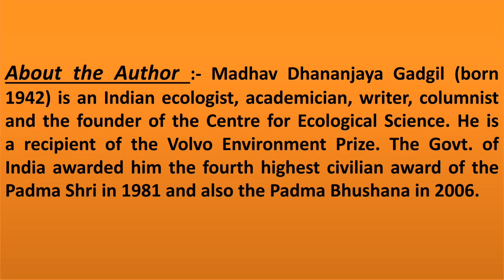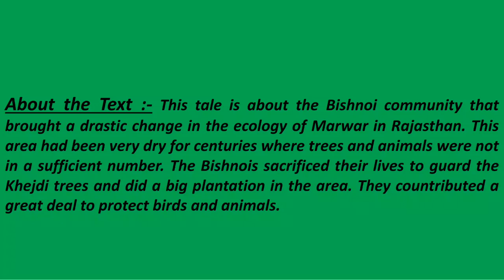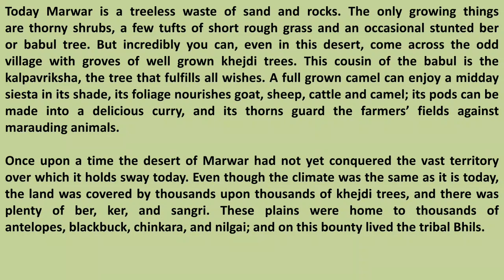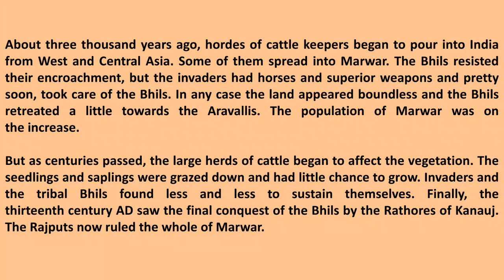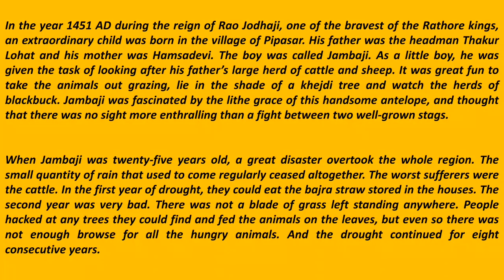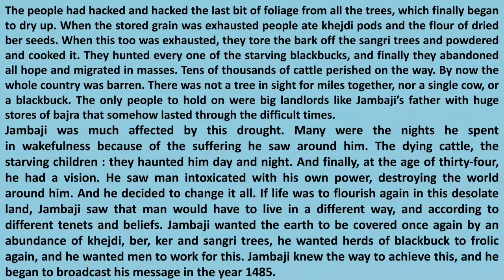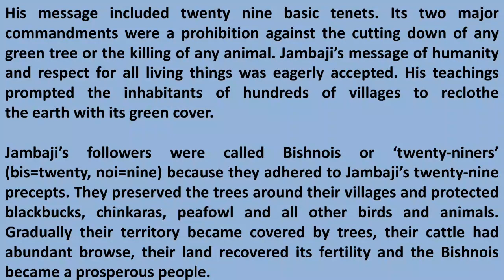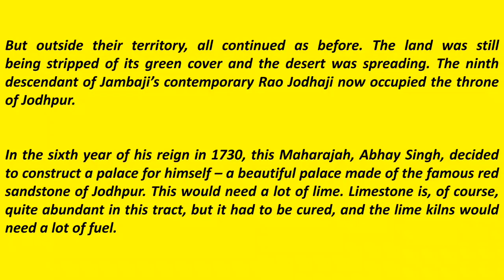The Tale of the Bishnois Class 10 - Part 1 by Madhav Dhananjaya Gadgil RBSE English Chapter 4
Full text reading of the chapter The Tale of the Bishnois Chapter 4 RBSE English Class 10